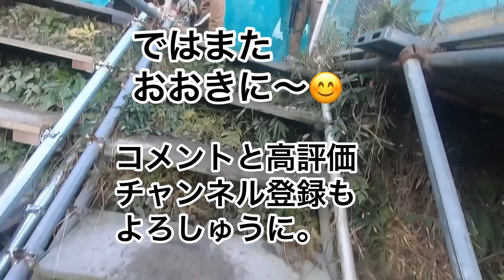やはりXM177E1は使いやすい😏2020年12月20日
キャンプ大原定例会です。
最初トラッブってますが立て直してゲームを楽しんでます。